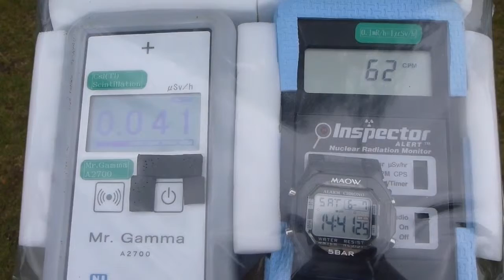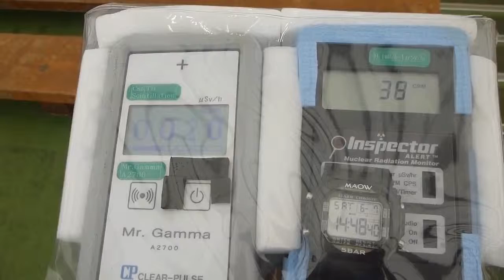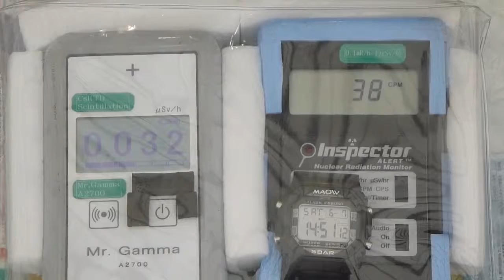Radiation measurement 島根・出雲ドームの放射線測定20140607